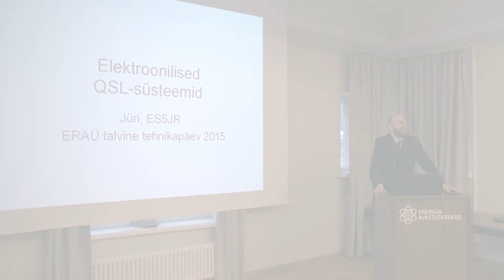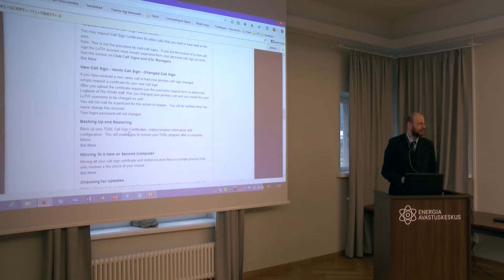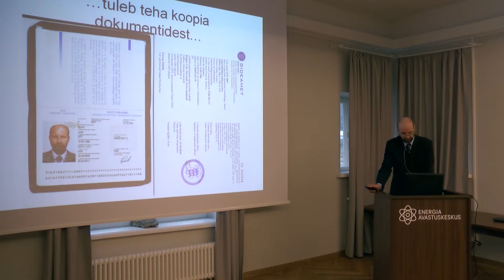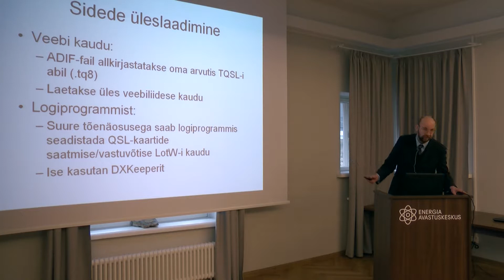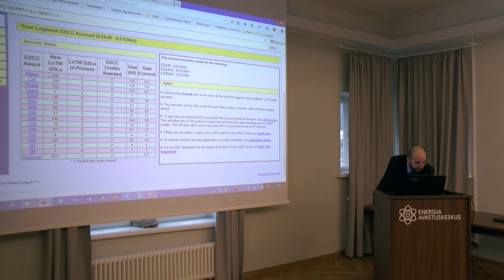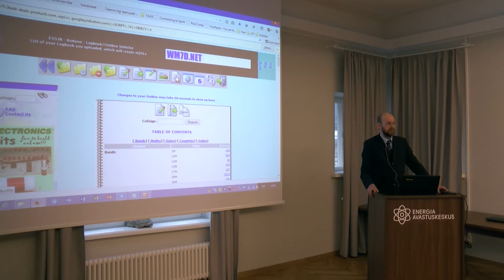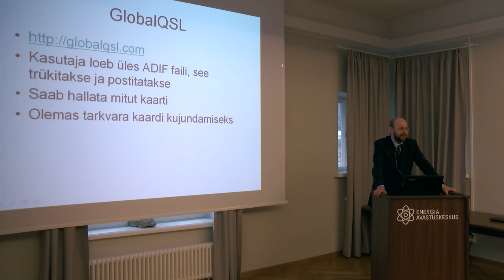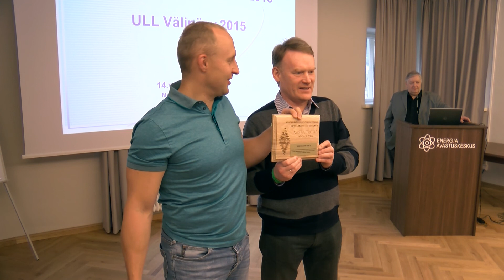Elektroonsed logid ja eQSL-süsteemid (Jüri Ruut, ES5JR)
ERAÜ XVII TALVEPÄEV 2015